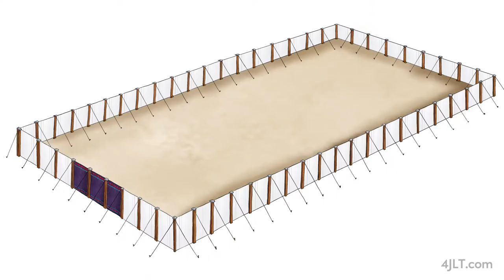Day 48 Moses Builds a Copy of God's House ~ Daily Bible Stories for Children & Learners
When God asks us to do something, He provides the supernatural gifting we need in order to do things His way.